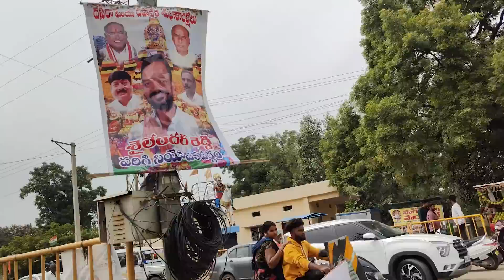మా పల్లె బతుకమ్మ.. బాగా ఆడానా ?పట్టు చీరలు లేవు ,సొమ్ములు లేవు! Dussera 2022 | puttinti Bathukamma